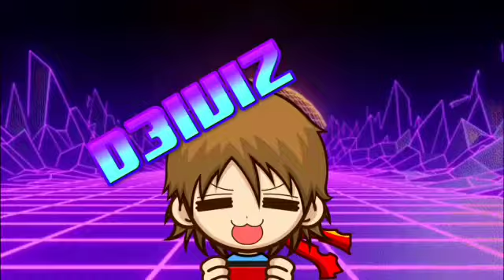Reaccionando a " MORTAL KOMBAT LEGENDS BATTLE OF THE REALMS "